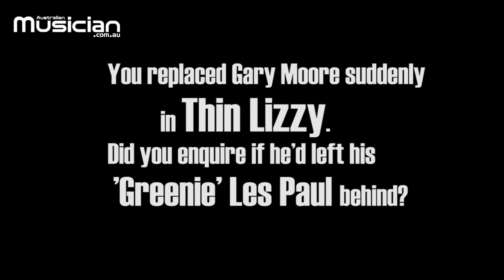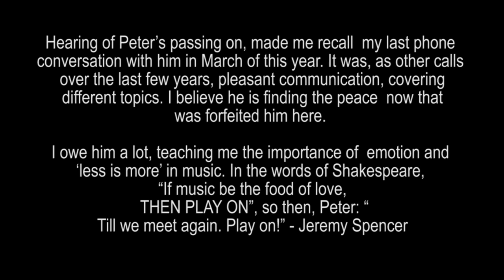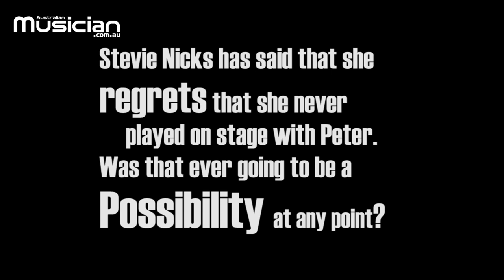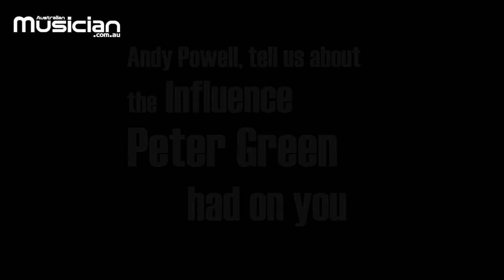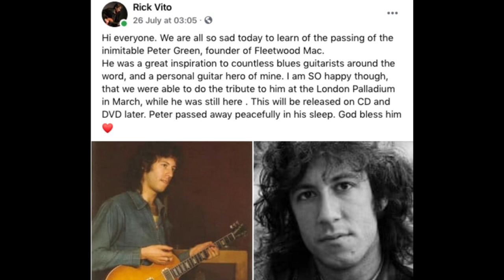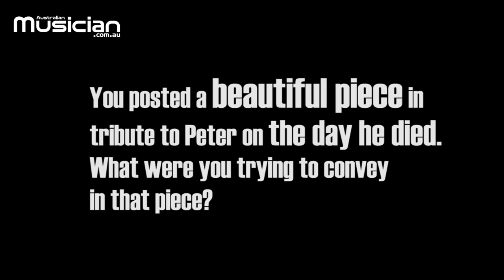REMEMBERING PETER GREEN: Fans and Friends Tell their Stories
On Saturday September 19 at 1pm AEST, Australian Musician presents a special two and a half hour livestream tribute to guitar great and founding member of Fleetwood Mac, the enigmatic Peter Green, who sadly passed away in late July this year.
Fittingly, our livestream on September 19 marks 51 years since the release of Fleetwood Mac’s acclaimed 3rd studio album Then Play On.
In the tribute we chat with artists all over the world who were either influenced by Peter Green or personally knew him. The tribute presents feature interviews, a few riffs and licks and some never before told tales of the life of the elusive Peter Green.
Artists involved in our tribute include: Rick Vito (Fleetwood Mac), Leo Sayer, Midge Ure, Pete Stroud (Peter Green’s Splinter Group), Dennis Dunstan (Fleetwood Mac management 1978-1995), Orianthi, Andy Powell (Wishbone Ash), Dave Mason (Traffic), Brent Mason (US session player), and a host of respected Australian musicians including: Diesel, Geoff Achison, Shannon Bourne, Jeff Lang, Jimi Hocking, Hamish Anderson, Anne McCue, Gwyn Ashton & Chris Finnen, and Nathan Cavaleri. There’s also a special message sent from Peter’s Fleetwood Mac bandmate Jeremy Spencer.

Plus Australian audiences only have the opportunity to win a fabulous Vox Cambridge 50 watt amp by watching the feature and answering a question, which we will ask during the tribute.
Question to come during the event. The competition will remain open until midday Monday October 5th, 2020 and winner announced Tuesday October 6th.
The VOX Cambridge50 is a modern modeling guitar amplifier powered by Nutube and Celestion for powerful and responsive tones. The VOX Cambridge50 is an ambitious product that opens new possibilities in a modeling guitar amp. It features Nutube, for real tube distortion and response, and an open-backed cabinet equipped with a 12-inch Celestion speaker for the classic VOX tone. Its simple design allows you to easily dial in settings on the face of the amp, or save your favourite settings as presets. With 11 types of amp models, 8 built-in effects, and a built-in tuner, this amp is perfect for many applications and any style of music.

Tune into our livestream event REMEMBERING PETER GREEN: Fans and Friends Tell Their Stories at 1pm AEST on Saturday 19th September on both our YouTube channel and Facebook page.